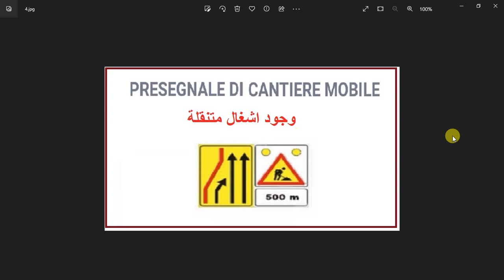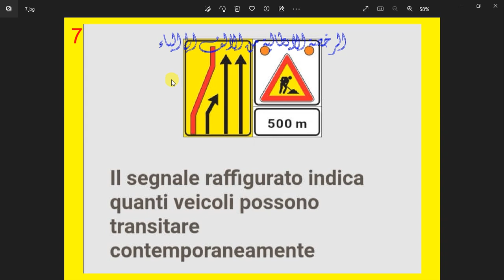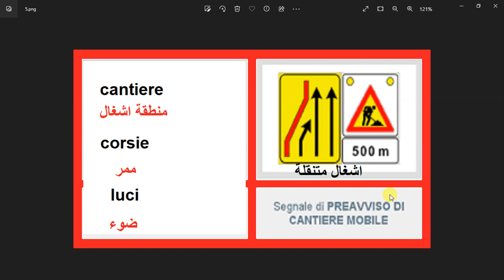الدرس ( 731)كلمتين وبس Presegnale di cantiere mobileاشغال متنقلة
Presegnale di cantiere mobile
اشغال متنقلة